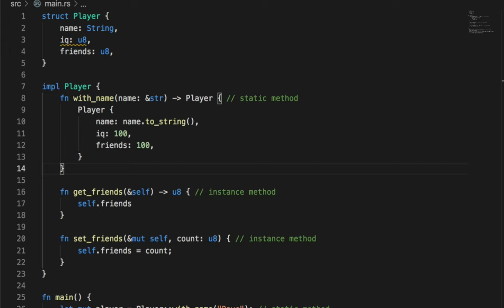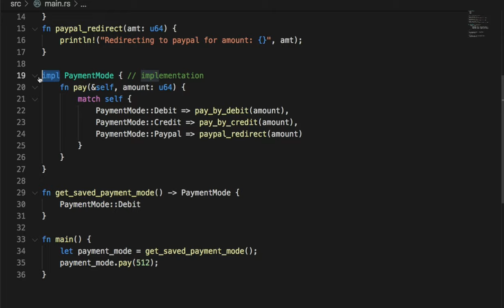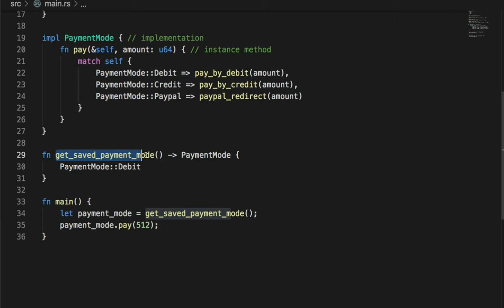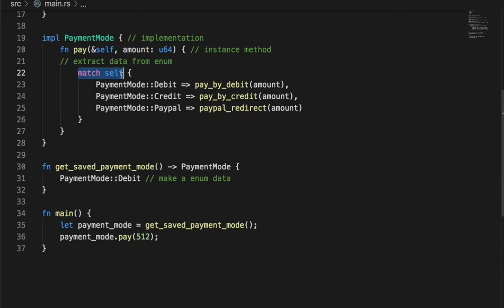[러스트] 012 - Impl blocks for enums